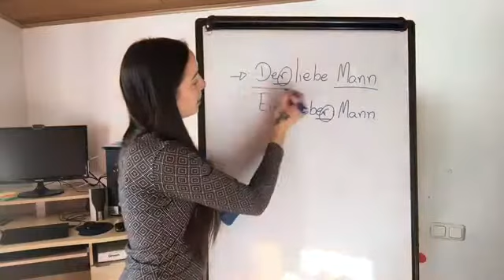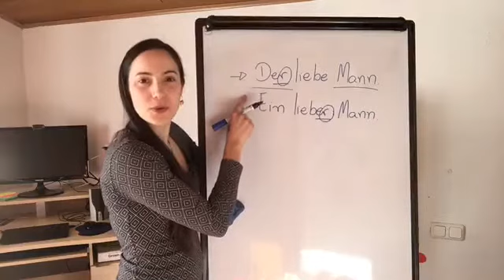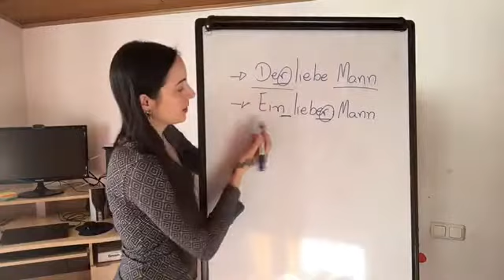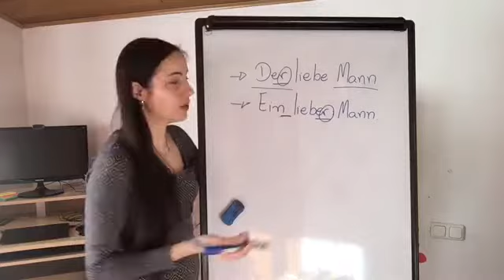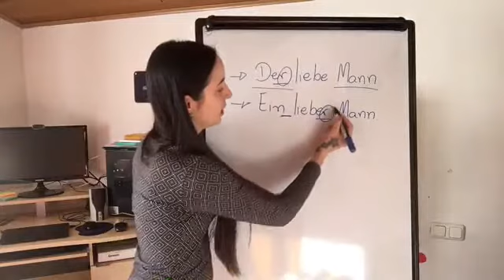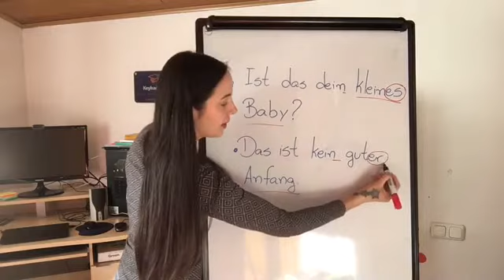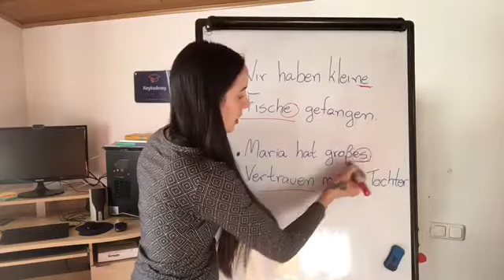Declinação dos Adjetivos em Alemão - Parte 3 | Aula de Alemão | A2 - B1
As declinações dos adjetivos em alemão não precisam ser um pesadelo se você entender ao que deve dar atenção. Neste video explico quando a terminação vai ser acrescentada no adjetivo e quando no artigo .

Se estiver difícil, talvez você precise melhorar seu conhecimento prévio. Confira estes vídeos:

Se você quiser tirar dúvidas sobre a gramática do alemão, pode ficar à vontade para conferir o nosso blog. Lá você encontra diversos textos explicativos. Tudo bem detalhadinho e fácil de entender. É só clicar:

E não esqueça de nos seguir no Facebook, Instagram e TikTok.

Um grande abraço a todos e bora aprender alemão!